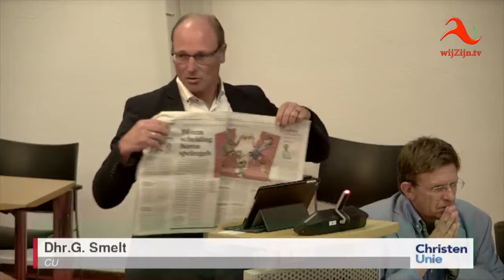Twenterand: Raadsdebatten van 10 september 2019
Voorzitter: Dhr. J. Kuilder
Agenda
1. Stand van zaken sociaal domein zomer 2019
2. Pilotplan Scheidingspunt
3. Knelpunten toegang jeugdzorg
4. Afdoening motie "Weg met afsluitboete voor verwijderen gasaansluiting"
5. Concept Strategisch Beleidsplan Twence 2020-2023
6. Situatie Handelsonderneming Dekker V.O.F.
7. Uitvoeringsovereenkomst exploitatie het Punt 2019 en overeenkomst bestuurlijk achtergestelde geldlening tussen de gemeente Twenterand en het Punt